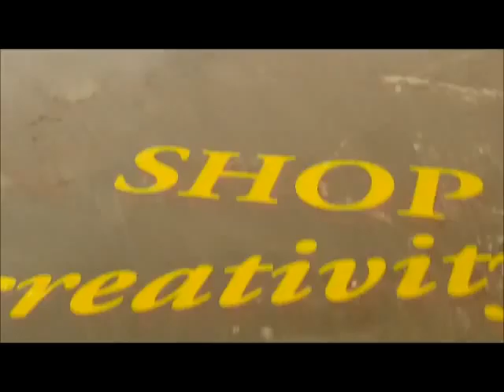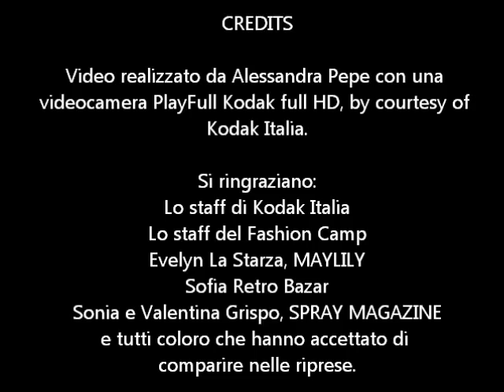Fashion Camp 2011 by M.O.M.A Style Blog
I riflettori sul Fashion Camp si sono spenti da ormai più di un mese, ma i ricordi no affatto, ci è voluto un po' di tempo ma alla fine sono pronta per condividere con voi il risultato finale della mia partecipazione al Workshop in Online VideoFashion Journalism organizzato da Kodak. Eravamo 5 blogger selezionate, tutte diversissime l'una dall'altra, e di certo ne risulteranno altrettanti 5 video diversissimi che documentano cosa è stato il Fashion Camp.

Ricordo che tutte le immagini sono state girate con una Playfull Kodak full HD, by courtesy of Kodak Italia.